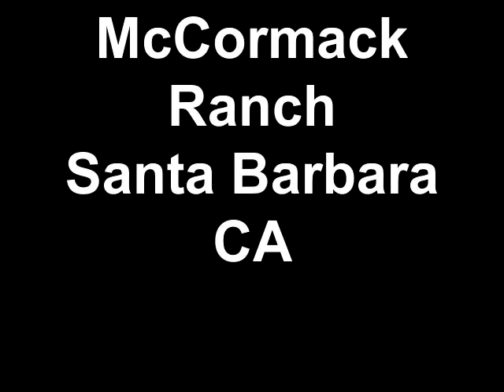McCormack Ranch Santa Barbara CA